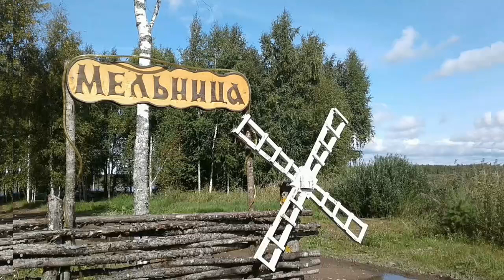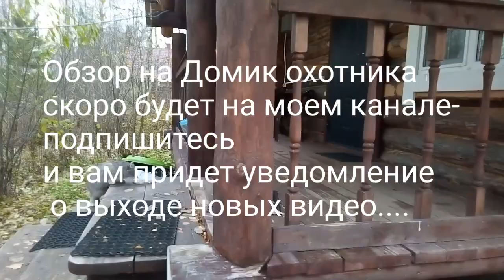Остановка на базе ,,Мельница"видеообзор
Отличное место для отдыха. Тёплые, уютные домики ,причем каждый в своём стиле, размещены таким образом, что отдыхающие друг друга даже не видят. Контактный мини зоопарк и детская площадка займут детей. А также баня, рыбалка и многое другое... Приезжаем отдохнуть каждый год по несколько раз за лето.